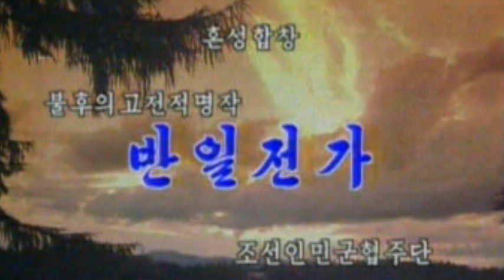KPA Song & Dance Ensemble: Anti Japanese Hymn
Korean: 반일전가

February 8, 1948 is a historic day of epochal significance in the building of armed forces of the Democratic People’s Republic of Korea. On the day the Korean People’s revolutionary Army (KPRA) was developed into regular revolutionary armed forces.

When Korea was liberated from the Japanese imperialists’ military occupation on August 15, 1945, Kim Il Sung put forward the building of regular revolutionary armed forces as one of the three major tasks related to the building a new Korea—the other two tasks were the building of the Party and that of the State.

At that time Korea had no experience in building a regular army and lacked commanding officers prepared in the aspect of military technique. Though the country was liberated, they had only empty banks and their economic foundation was as good as nothing owing to the Japanese imperialists’ cruel colonial rule. Worse still, some quarrelers opposed the building of regular revolutionary armed forces while placing their hope on a foreign country.

Kim Il Sung, however, pushed forward with the building of a genuine people’s army on the basis of his rich experience in founding the KPRA during the anti-Japanese armed struggle.

He made public such works as On Establishing the Pyongyang Institute, Let Us Create the Air Force of the New Korea, For the Building of a Revolutionary Army, Immediate Tasks of the Security Officers Training Center and Let Us Found a True People's Army, a Modern Regular Army, clearly illuminating the character and mission of a revolutionary army and the ways and means of building a regular army, an important index of a sovereign and independent state.

In November 1945, a few months after national liberation, Kim Il Sung set a place where a military and political officers training center would be built and named it Pyongyang Institute. Then he saw to it that the Central Security Cadre School and the Security Cadres Training Center were established and that the veterans of the anti-Japanese armed struggle were dispatched to play a leading role in organizing model units of different services and arms.

He often visited the schools and training centers, warmly took care of the students in their study and life, and paid deep attention to their military education and field training while giving lectures to them.

Thanks to his wise leadership, regular core units were founded and the material and technical foundation for the building of services and arms was laid in two years and a half after the liberation of the country.

On February 8, 1948, a military parade took place in the capital city of Pyongyang. At the ceremony, Kim Il Sung made a speech to proclaim the founding of the regular revolutionary armed forces.

The birth of the regular revolutionary armed forces was really a great political event that added to the national pride and delight of the Korean people who turned out to create a new life with a great joy at their liberation.

The foundation of the KPA made it possible for the Korean people to smash the maneuvers of the US imperialists and internal and external reactionaries at every step and vigorously push forward with the work for national reunification and the prosperity of the country.

The KPA strengthened and developed into an invincible regular army under the wise leadership of President Kim Il Sung and Chairman Kim Jong Il.

The KPA is now at its best as it had Kim Jong Un as its Supreme Commander. Under the energetic guidance of the Supreme Leader who frequently visits air, land and naval units, including those on the front line, and training fields, a turning point has come in the KPA’s political and ideological work and preparation for fighting and its exhaustible might had been further consolidated.

February 8 will go down forever in the laudable history of the heroic KPA.